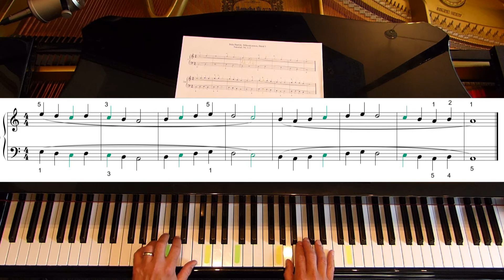Klavier lernen Klavierunterricht Einsteiger Anfänger Bartók Mikrokosmos, Band 1,Nr.2 b, No.2 b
Liebe Klavierspieler/innen und Musikliebhaber/innen,
der Mikrokosmos von Béla Bartók ist eines der besten Werke für den Klavierunterricht für Einsteiger. Der Beginner lernt nicht nur von Anfang an das Noten lesen und die wichtigsten Tonarten für den Anfangsunterricht, sondern kann hier gleich auch wichtige Grundlagen für seine Klaviertechnik legen. Bartók gibt den Klavierschülern mit seiner Stückesammlung die Möglichkeit, ihre
Hände-Unabhängigkeit zu entwickeln - die Basis jedes Klavierspiels. Deswegen ist der Mikrokosmos für Kinder und erwachsene Schüler geeignet. Kinder können etwa mit dem 8. Lebensjahr hiermit beginnen, Erwachsene - immer. Béla Bartók hat mit seiner Sammlung von musikalischen Sätzchen ein fundiertes wie universelles Unterrichtswerk geschaffen. Viel Erfolg!

Herzliche und musikalische Grüße
Euer
André Wickel